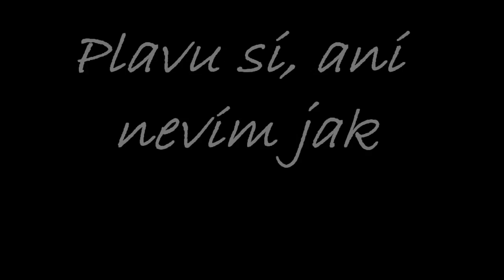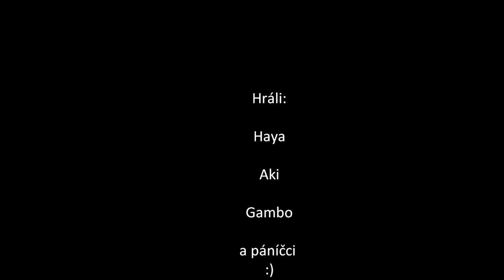Basenji swimming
Something unbelievable has happened. Watch this basenjis confrontation with water.